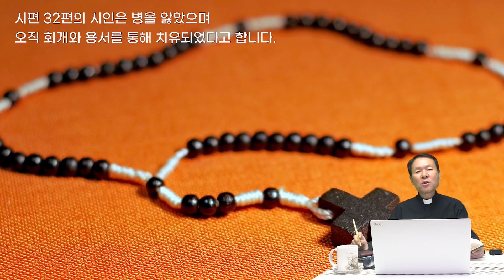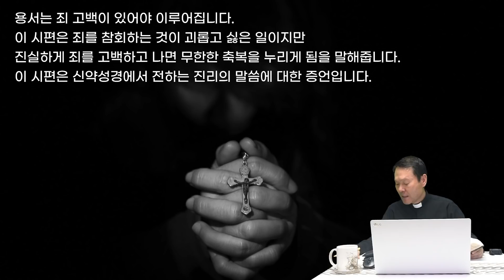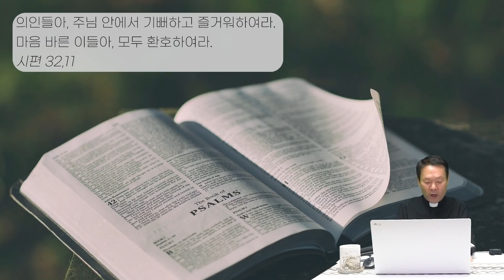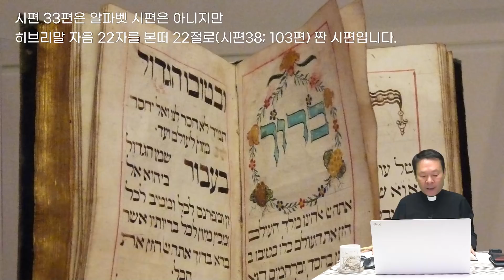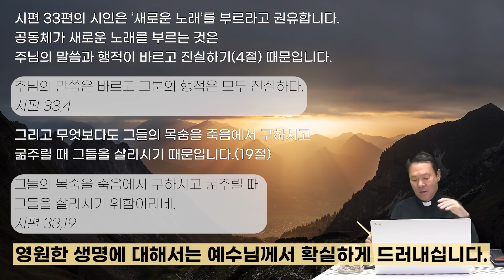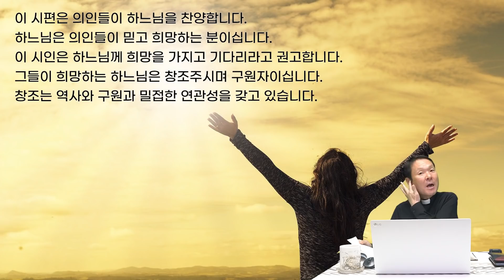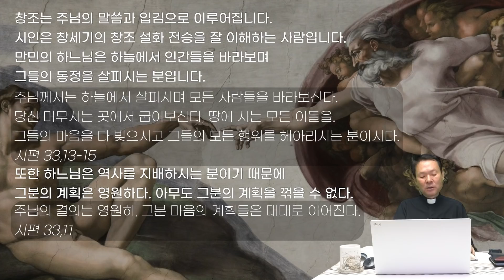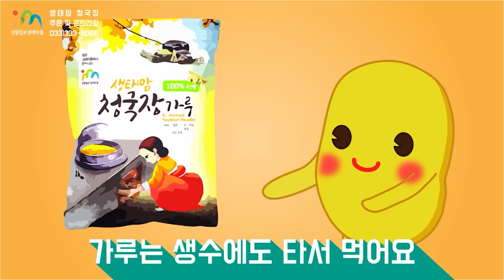21/12/10 황창연 신부 성경특강 시편 26강 : 행복하여라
제주도 중문성당 사제관 건축 후원
농협 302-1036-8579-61 (예금주 : 황창연)

황창연 신부의 살리는 이야기
cpbc TV
본방송 - 월 13:00
재방송 - 화 14:00 수 19:00 목 08:00 일 15:00
또는
cpbc 유튜브에서 만나보실 수 있습니다!